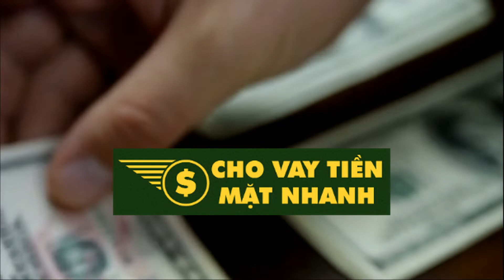Bí kíp xoay tiền nhanh trong tình huống khẩn cấp? | Cho Vay Tiền Mặt Nhanh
Bạn đã bao giờ rơi vào tình huống thiếu tiền cho những khoản cấp bách? Ví dụ như sát ngày lương mà hóa đơn đổ về dồn dập? Đang giữa tháng, tự dưng có việc đột xuất? Đâu là giải pháp hiệu quả khi số dư tài khoản không đủ để chi trả? Hãy để MoMo bật mí cho bạn một số chiếc “phao” khi chẳng may rơi vào tình huống này nhé.

Bạn là sinh viên còn đang đi học hay mới đi làm và chưa có công việc ổn định? Thu nhập bấp bênh, số dư tài khoản không đủ khiến bạn khó lòng xoay xở cho những khoản phát sinh khẩn cấp. Hãy để MoMo gợi ý bạn 3 cách giải quyết cho những khoản cần gấp khi tài khoản không đủ tiền nhé!

Mượn tiền người thân khi nào mình cần

Nếu bạn đang cần một khoản để trả nợ gấp hoặc thanh toán những hóa đơn bất ngờ nhưng lại chưa biết xoay tiền ở đâu thì ưu tiên hàng đầu của đa số mọi người đó chính là người thân và bạn bè. Tuy nhiên, có thể, nhiều lúc bạn sẽ rơi vào trường hợp không phải ai cũng có đủ một khoản tiền bạn đang muốn vay. Vì vậy, với phương pháp này bạn buộc phải vay một lúc nhiều người, mỗi người một chút mới đủ số tiền.

Việc hỏi nhiều người, mỗi người một khoản nhỏ sẽ khiến việc quản lý các khoản vay cũng trở nên vô cùng bất tiện. Thời gian cho vay của mỗi người thường khác nhau, thậm chí đối với một số người sẽ yêu cầu bạn trả nợ ngay sau khi bạn vừa mượn. Cách này có hơi bị động trong việc trả nợ và đôi khi cảm thấy áp lực, tuy nhiên phương pháp này vẫn khả quan trong những lúc cần gấp.

Ứng lương trước - Mình trả sau

Nếu bạn đang làm cho một công ty hoặc doanh nghiệp, chắc hẳn bạn đã nghe đến khái niệm xin ứng tiền lương. Hoặc cũng có thể bạn vay mượn ngân hàng thấu chi dựa trên khoản lương của mình. Khi tài khoản của bạn gần như bằng 0 và lương chưa về thì vay thấu chi hoặc đề cập với sếp để được ứng trước một khoản là điều rất có lợi.

Tuy nhiên, đối với trường hợp vay thấu chi, hạn mức vay thường khá cao hoặc khi được ứng trước tiền, ta cũng hay vung tay quá trán. Vì vậy với phương pháp này, MoMo gợi ý rằng chỉ nên sử dụng thật cần thiết để khi lương về bạn thanh toán khoản đã vay thì vẫn còn số dư trong tài khoản.

Vay tiêu dùng FastMoney - Nhanh chóng, tin cậy
FastMoney là sản phẩm của việc hợp tác ba bên: Amber Fintech chịu trách nhiệm phát triển sản phẩm – EVN Finance giải ngân – MoMo là nền tảng hoạt động nhận đơn vay, làm kênh giải ngân và thanh toán.  Vì giải ngân trực tiếp trên MoMo và ứng dụng MoMo đã xác định danh tính của bạn nên thời gian giải ngân chỉ mất 1 phút. Với số tiền vay từ 2 -  10 triệu thời hạn lên đến 7 tháng, lãi suất và phí của FastMoney cũng rất hợp lý, phù hợp cho những ai đang có nhu cầu vay vốn nhanh, gấp để thanh toán các dịch vụ.

Những ai có thể đăng ký khoản vay từ FastMoney?

Để đăng ký dịch vụ FastMoney, bạn chỉ cần đáp ứng một số yêu cầu sau của dịch vụ:

+ Là khách hàng sử dụng Ví điện tử MoMo đã xác thực.

+ Nằm trong danh sách khách hàng được trải nghiệm sản phẩm FastMoney.

Lưu ý: Dịch vụ đang trong giai đoạn thử nghiệm nên sẽ giới hạn cho một số khách hàng nhất định.

Các gói vay của FastMoney

Hiện tại,  FastMoney đang cung cấp thử nghiệm gói vay từ 2 triệu đến 10 triệu cho từng nhóm khách hàng. Easy Credit & Amber là đơn vị quyết định khách hàng được vay những gói vay nào.

Lưu ý: Thông tin thanh toán hiển thị ở màn hình chọn gói vay là số tiền tạm tính và có thể thay đổi dựa vào ngày giải ngân thực tế.

Cách thức đăng ký vay tiền trên FastMoney

Chỉ với 4 bước đăng ký vay FastMoney trên MoMo, bạn sẽ có ngay tiền vay lên đến 10 triệu đồng:

Bước 1: Lựa chọn khoản vay (kèm kỳ hạn) mong muốn;
Bước 2: Điền thông tin và chờ duyệt hồ sơ chỉ trong 2 phút;
Bước 3: Nhận và nhập mã OTP;
Bước 4: Nhận giải ngân về MoMo.

Vay tiêu dùng  thật nhanh chóng và tiện lợi cùng FastMoney trên Ví MoMo. Với FastMoney, bạn sẽ không cần lo lắng mỗi khi tài khoản chạy về con số 0. Trải nghiệm ngay FastMoney để nhận khoản vay mình đang muốn bạn nhé.